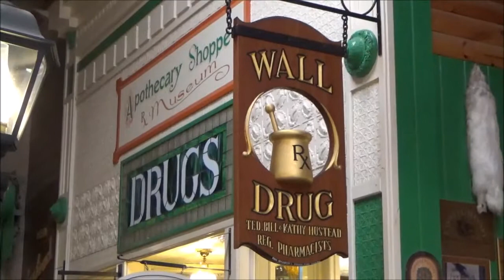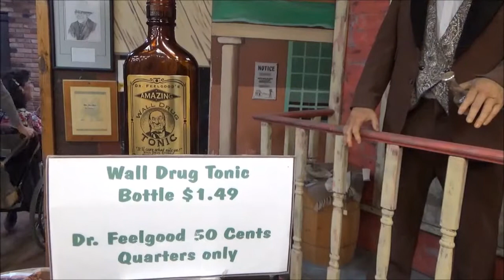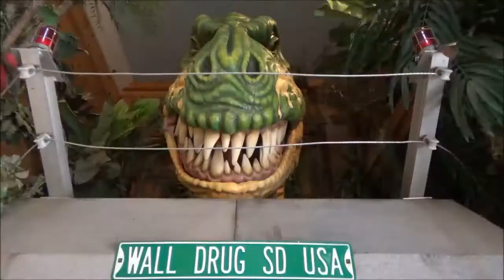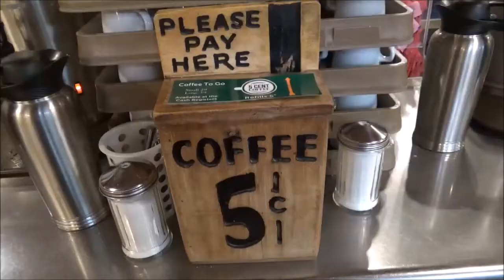Wall Drug Store, South Dakota - Road Trip Vlog 9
Wall Drug Store in South Dakota - A historic roadside attraction with Western memorabilia, dinosaurs, free ice water, and a giant jackalope near Mount Rushmore and The Badlands National Park.

Pharmacist and entrepreneur, Ted Hustead must have thought it was a good idea to purchase a drug store near the newly opened Mount Rushmore Monument in 1931.  The only problem was that Mount Rushmore was 60 miles away and the United States was in the throes of an economic depression.

It must have been disheartening to see travelers continuously pass by the town of Wall where the drug store was located. But Ted’s wife, Dorothy had other notions.  She thought that it would be helpful to advertise “Free Ice Water” to the tourists who had finished looking at the dry, hot Badlands or were heading off to see Rushmore.

With the creative idea of putting up whimsical billboard ads alongside the road, people began to stop at the tiny town and business started to boom.  Eventually, the signs extended throughout the Interstate from Minnesota to Billings, Montana.

Music track courtesy of YouTube Music Library